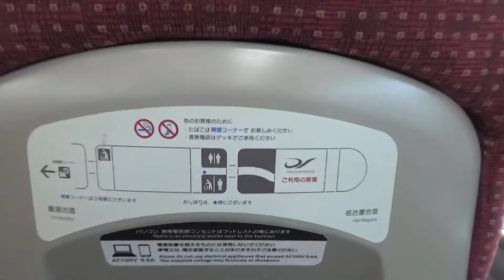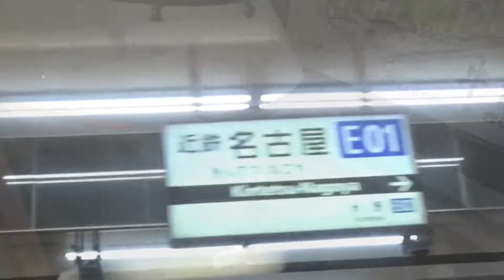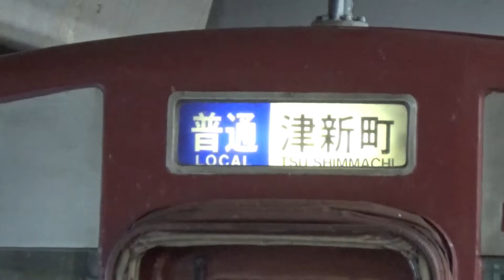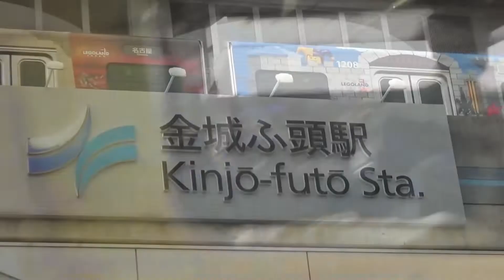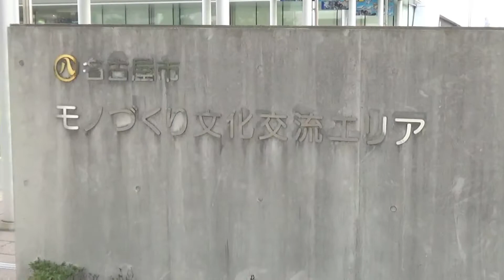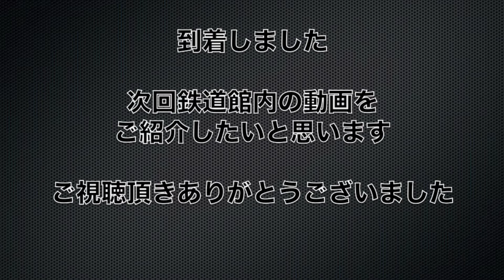電車オタクになってみた｜電車で名古屋のリニア・鉄道館へ ｜Discovery on the way to SCMAGLE and Railway Park in Nagoya｜#061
電車で名古屋のリニア・鉄道館へ　途中で色々探険｜Discovery on the way to SCMAGLE and Railway Park in Nagoya｜Đi Công viên tàu Cao tốc chạy bằng đệm từ và xe lửa ở Nagoya｜去名古屋的SCMAGLE和铁路公园｜#061